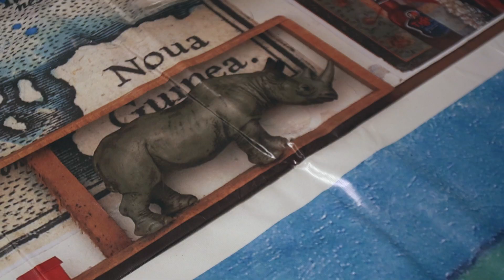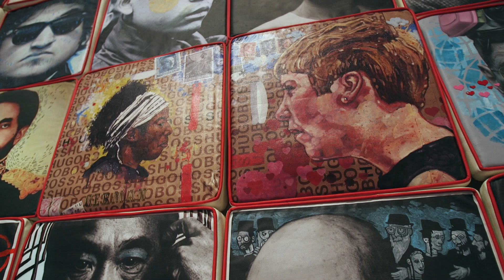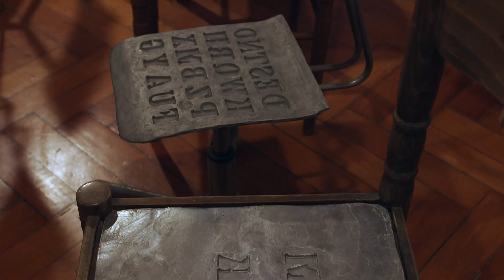Biennale Arte 2019 - Malaysia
HOLDING UP A MIRROR

Commissioner: Dato’ Dr. Mohamed Najib Dawa, Director General of Balai Seni Negara (National Art Gallery of Malaysia), Ministry of Tourism, Arts and Culture of Malaysia.
Curator: Lim Wei-Ling.
Exhibitors: Anurendra Jegadeva, H.H.Lim, Ivan Lam, Zulkifli Yusoff.

58th International Art Exhibition
11 May - 24 November 2019